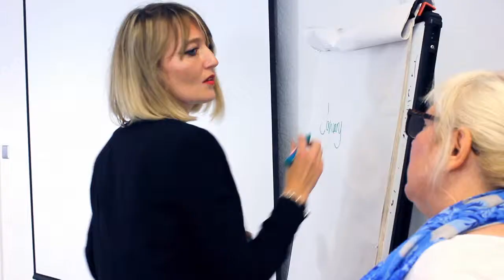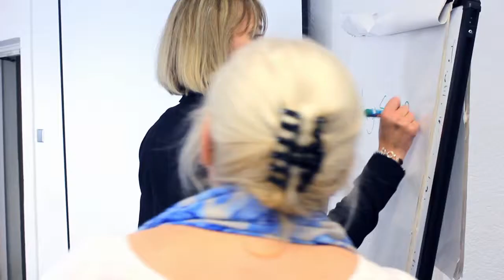Short - Temp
Warning: Strong language, adult content.
Caroline tries to embarrass her new temp worker Tammy.

Tammy - Sarah B Jones
Caroline - Nicole Magdalena

Filmed at Hitchin Priory, Hertfordshire

Filmed & Edited by Gabbi Cruse